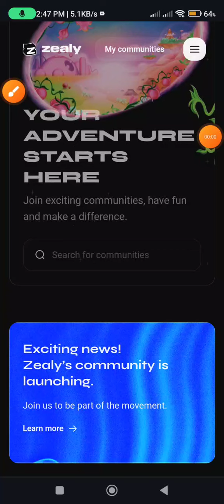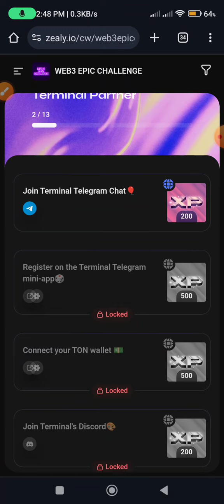Web3 Epic Challenge | সহজ কাজ | আগুন প্রজেক্ট | মেটামাস্ক ওয়ালেট